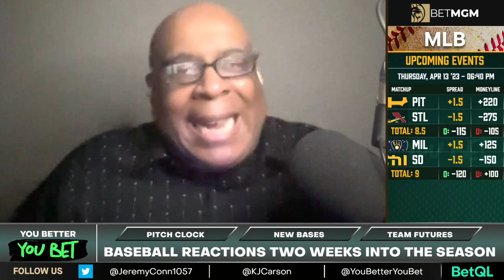BetMGM/BetQL Network: The Affect of New Baseball Rules and Betting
KJ and Jeremy Conn look at how the new rules in MLB are affecting the way they approach betting on games.